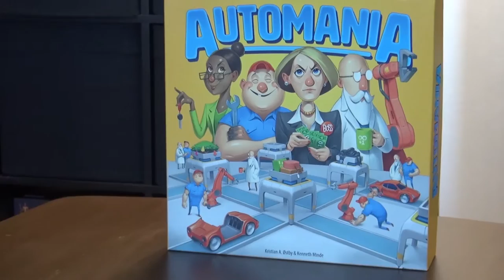Brettspill med Takras: Automania